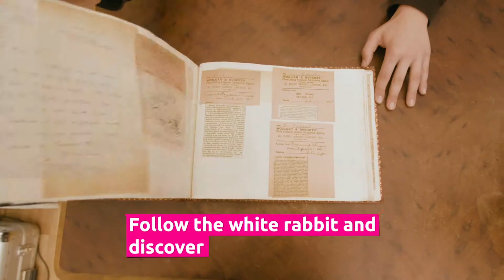Unique shops in London